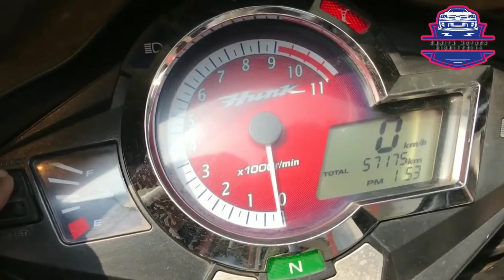Hero hunk abs | hero hunk 150r abs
Hero Hunk has passed a successful era. In the year 2007 Hero and Honda jointly launched the Hunk. After the separation of Hero and Honda in 2011, Hero has been upgraded Hunk again at the same year. This includes significant changes in Digital Meter Console, Altered Visor, Body-colored Mirrors and LED Tail-lamp etc. This is the most admired and comfortable bike in India and Bangladesh market. The well-known hero Hunk started its journey in the Bangladeshi market newly at the end of 2021, and this new Hunk has undergone several changes.

- The new Hero Hunk 150 ABS bike has got some changes in the whole baking system with ABS braking attachment.

- The new Hero Hunk 150 ABS bike uses a new meter with a combination of Digital and Analog with ABS indicator which is much more convenient than the previous one.

- The new Hero Hunk 150 ABS bike also has a change of graphics, which is much more attractive than before.

- The Rear Suspension of this new Hero Hunk 150 ABS bike has also been changed. Which is a lot of sportive now.

- The Hunk is for those who are searching Style and Comfort at once, Excellent siting position and raised handle, which helps to control overall bike as well.

- The current Hero Hunk 150 ABS version comes with a nicely designed Engine Gourd, which is not available in the Non ABS version.

- The Rear Suspension of the Hero Hunk 150 ABS version comes with a rectangular swing arm monoshock, which gives a more sporty look, but the Non ABS version has the usual Monoshock Suspension.

- The Hero Hunk 150 ABS version comes with some nice new graphics combinations, which are also interesting to look at compared to the Non ABS version.